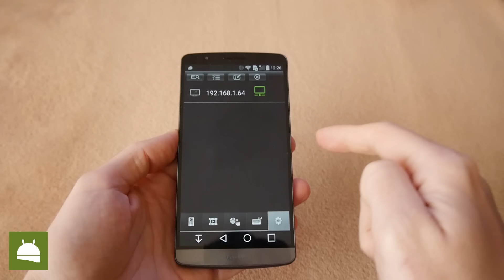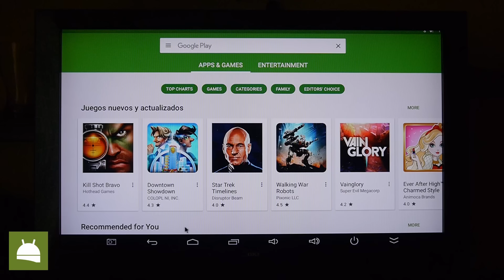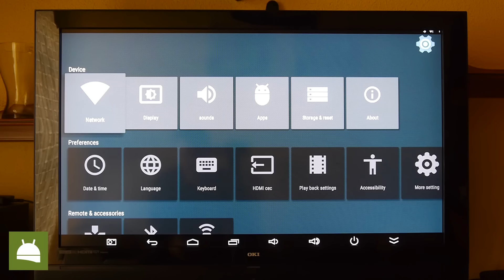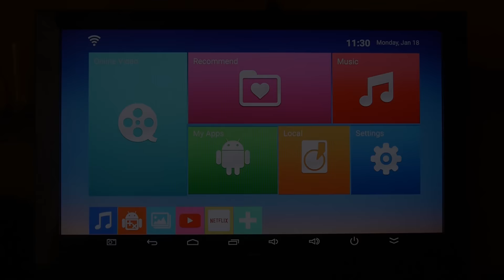Análisis Android TV 4K Vega S95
Analizamos un set top box Android con mando a distancia, conector SATA; salida de audio óptica y 4K, el Tronsmart Vega S95.